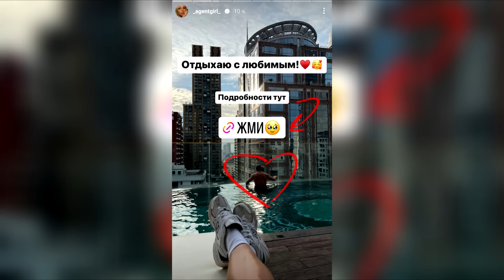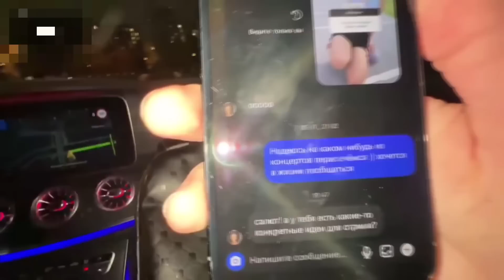Влад А4, Милохин и Некоглай на ДР фанов / Диана Астер и Фогель расстались? / Стрим Кореша с Дорой